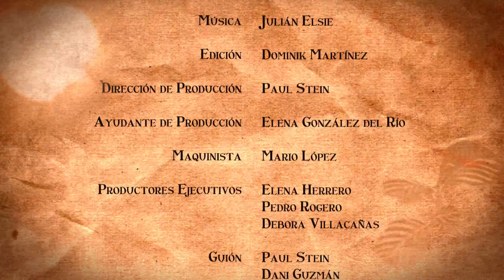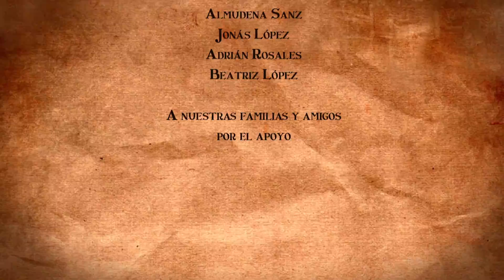Desde el Patibulo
Animated Shortfilm stop motion